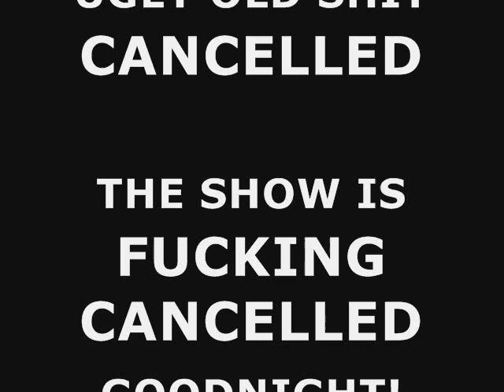ITS YOUR MOVIE by MARK RIDDLES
The story of the rise and fall of the TV Show ITS YOUR MOVE